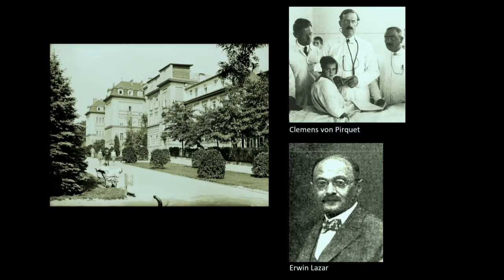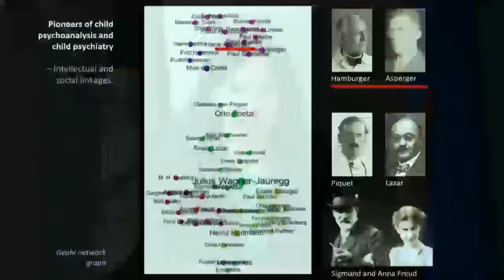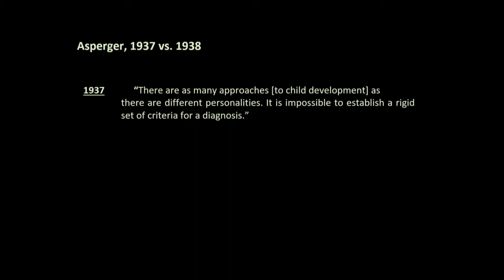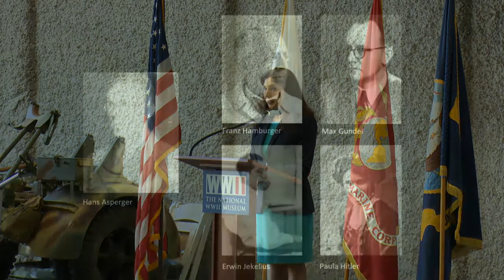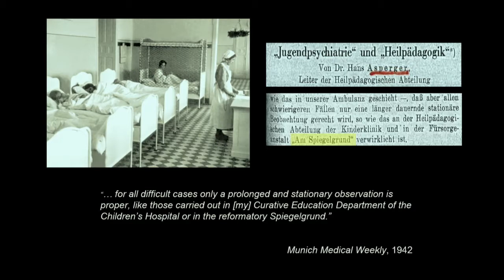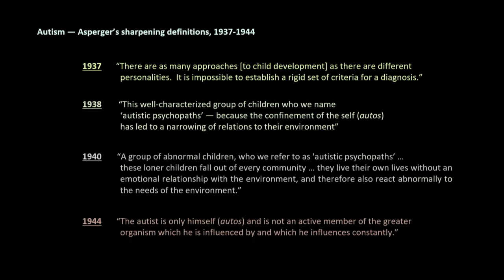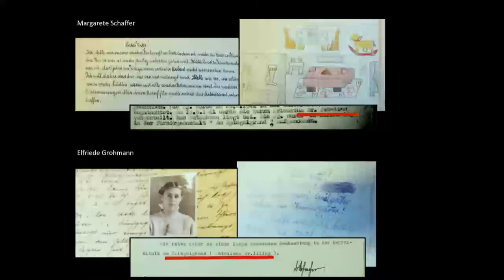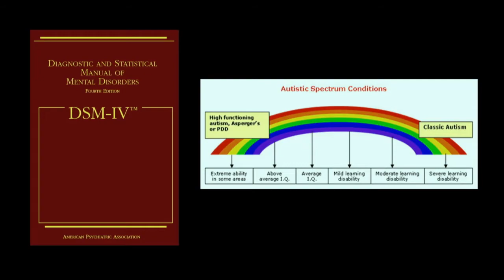Meet The Author: Edith Sheffer presents "Asperger’s Children: The Origins of Autism in Nazi Austria"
With sensitivity and passion, Edith Sheffer’s scrupulous research reveals the heartbreaking voices and experiences of many of these children, while also illuminating a Nazi regime obsessed with sorting the population into categories, cataloging people by race, heredity, politics, religion, sexuality, criminality, and biological defects—labels that became the basis of either rehabilitation or persecution and extermination.